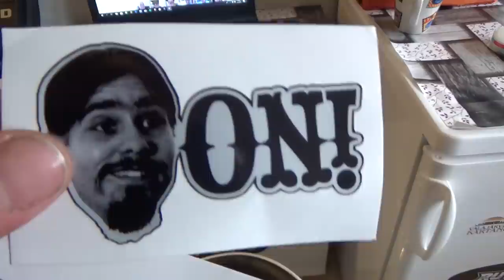Torstai- tämmöstä täältä tänään ja nuorison mahdollisuus päästä veneeseen mukaan kalaan